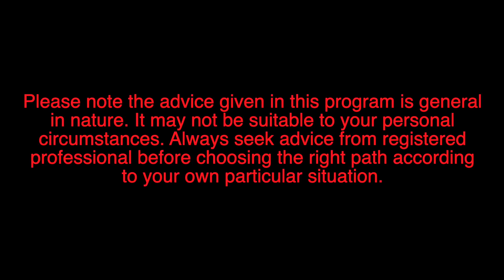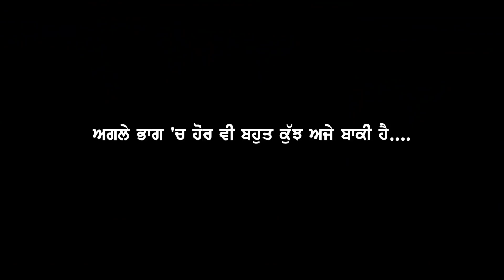ਆਸਟ੍ਰੇਲੀਆ ਵਿੱਚ ਮੱਝਾਂ ~ Buffaloes Dairy Farm in Australia ~ Pendu Australia Episode 170 ~ Mintu Brar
In this episode of Pendu Australia, We visited a Buffaloes farm where An Australian Family is running this farm from last 7 years. They have around 250 acres land and in that land they have 280 Buffaloes. How is their experience in Buffaloes daily farm. Where they sell Buffaloes milk and how anyone can start dairy farm in Australia, you will know everything in this episode. There was an incident happened when Buffaloes attacked on Mintu Brar and Jolly Garg. You'll get to know what happened that time.What is the price of one buffalo. How to start buffalo farm in Australia  Please watch this episode and share your views in the comments section.